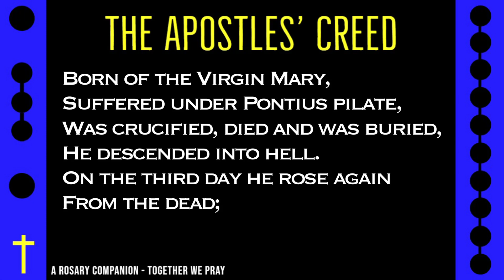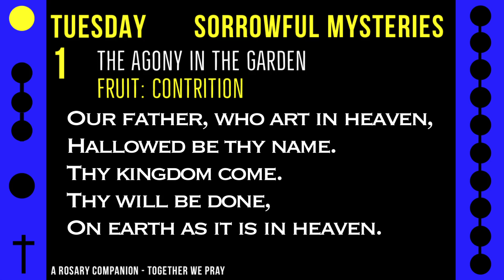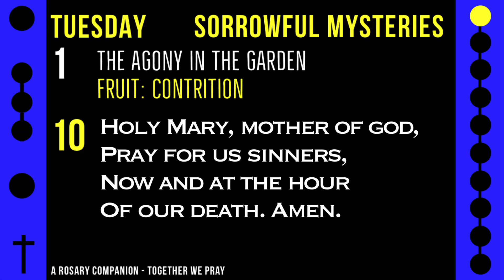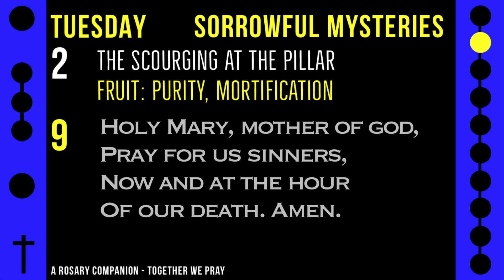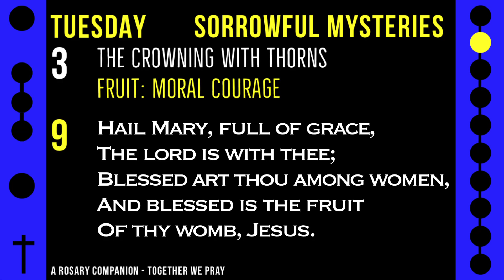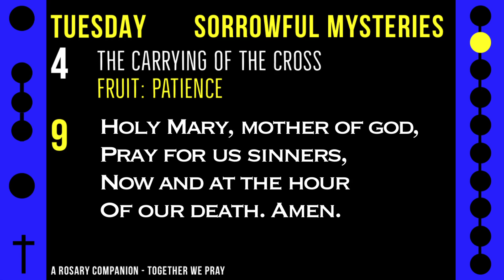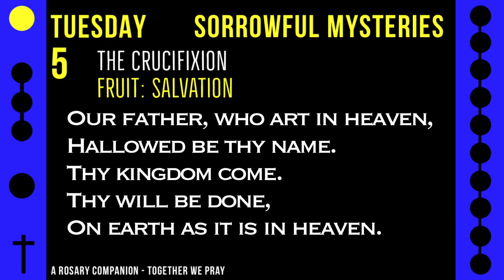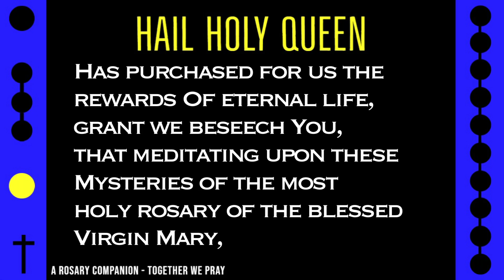TUESDAY - Follow Along Holy Rosary on YouTube - REGINA PACIS (QUEEN OF PEACE)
TUESDAY - SORROWFUL - Follow Along Rosary - 20 Minute - REGINA PACIS - Rosary Prayer in English

Enjoy moments of peace with sentimental melancholy solo piano selections alongside this Tuesday rosary.